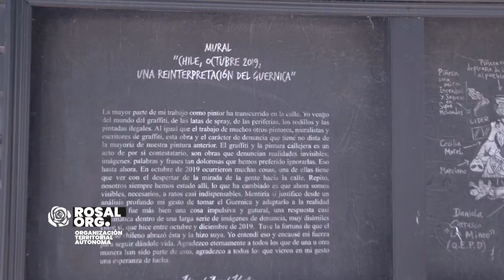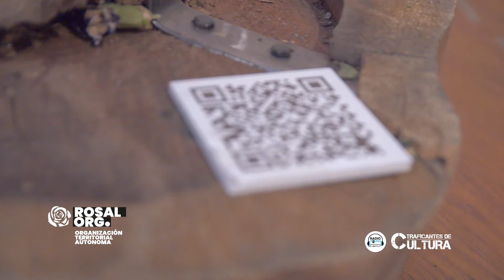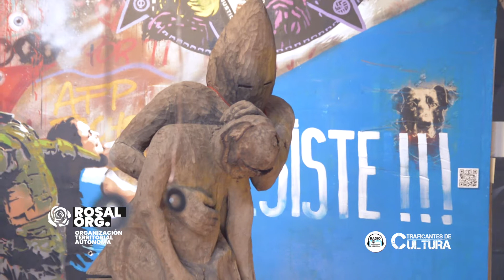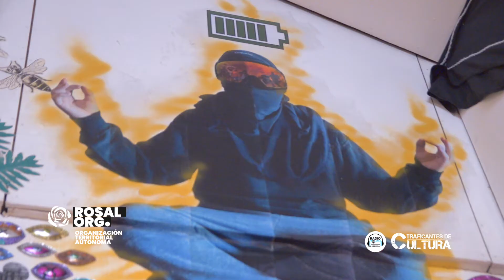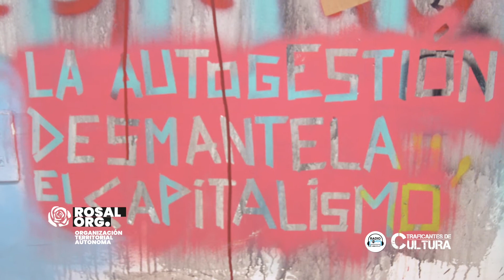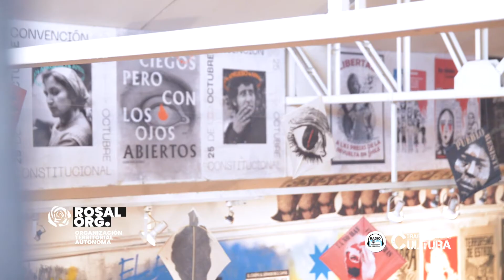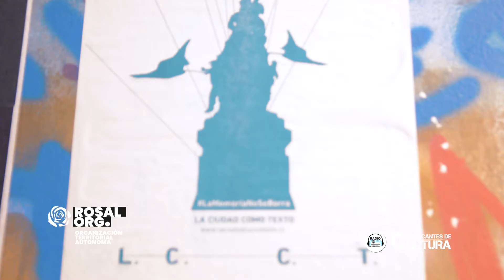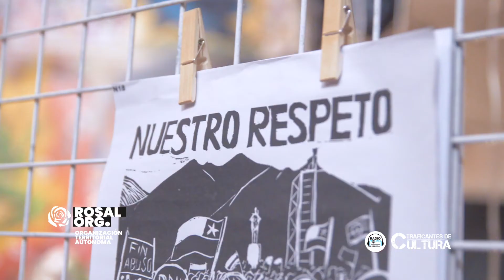Entrevista a Pablo López, Museo del Estallido Social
Te invitamos a conocer el gran proyecto del Museo del Estallido Social, un espacio virtual y físico donde se recogen las manifestaciones ciudadanas de las movilizaciones y el estallido social que vimos durante este año en la calle.

Conversamos con Pablo López, su coordinador de contenidos, quien nos contó la historia del Museo, sus objetivos, su innovadora manera de gestionarlo y sus futuros proyectos.